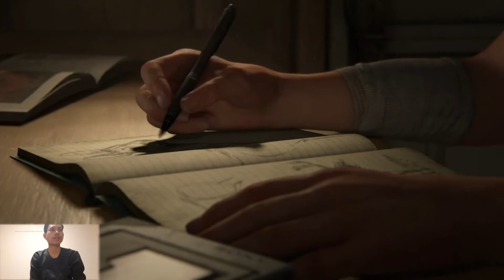THE LAST OF US PART II INDONESIA. CHAPTER 1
Nama Game The last of us part II.
Camera Samsung galaxy A7 series.

selamat menonton Enjoy Gasspolll.
tengkyuu.🙏